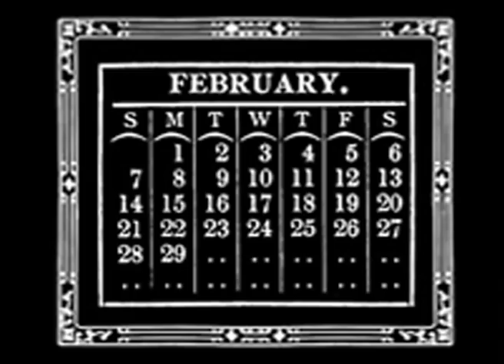The Reichstag Fire, Operation Meetinghouse and more | British Pathé Archive Picks